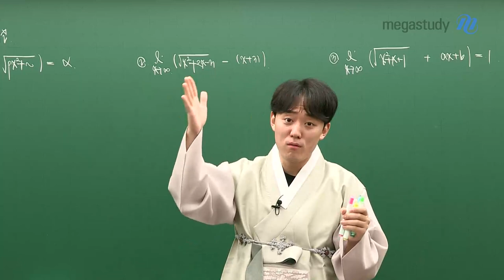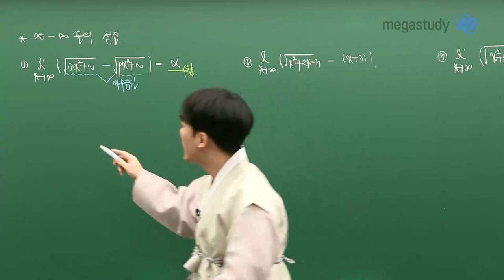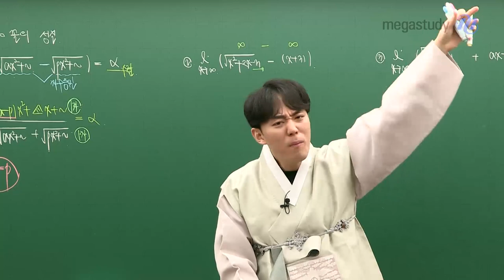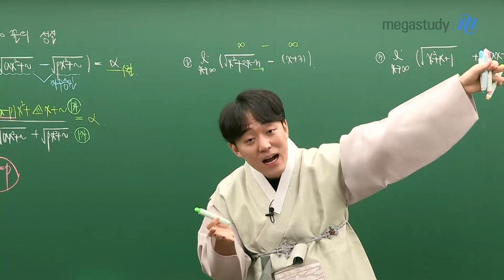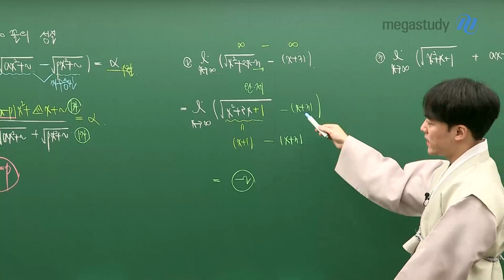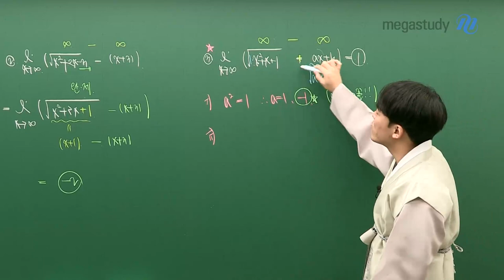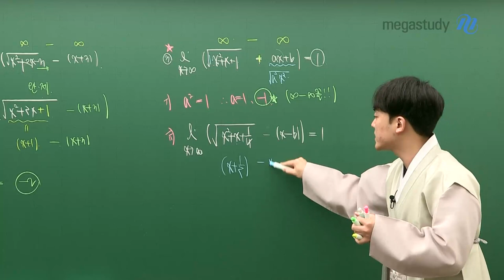[메가스터디] 수학 하정민쌤 - [고2 추석 특강] ∞ - ∞ 꼴의 특징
이번 추석 알차게 보내고 싶은 고2 친구들 모여!

정민쌤이 우리 친구들 맛난것 많이많이 먹고 푹 쉬다가
아차! 싶을때 마음 한구석 위안을 줄 수 있는
추석맞이 공개특강을 들고왔어요!

이번 시험에 반드시 나오는
∞ - ∞ 꼴의 특징!
선생님이 엄선한 문항들로 복습해봅시다!
딱! 7분만 투자해주세요~!!!

+ 명절맞이 정민쌤 한복 SWAG도 보고 가세요 :)